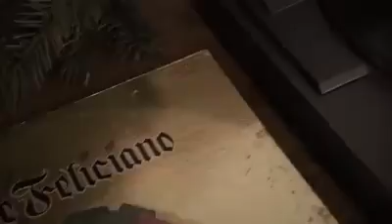Feliz Navidad de José Feliciano y el niño que nadie sabe quien es realmente .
Una feliz Navidad diferente de José  Feliciano con un niño que realmente nadie sabe quien es .Unos dicen que su padrino , su abuelo lo cierto es que tiene una voz magnifica que emociona y da felicidad las dos voces unidad es algo maravilloso